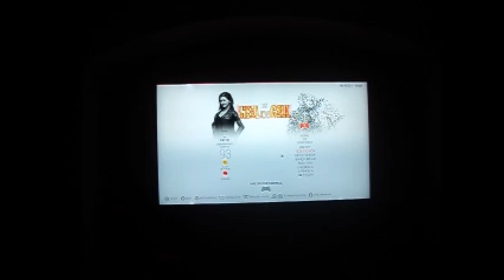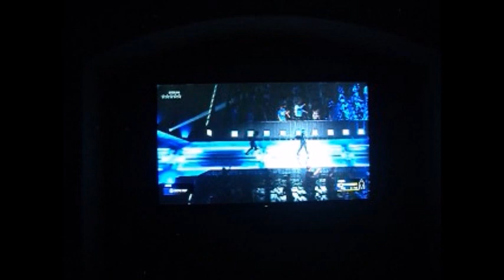I Stand and Fight WWE 2K19 [Impatience Galore]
Someone was less than willing to wait for the ring to get the hits, lmfao!